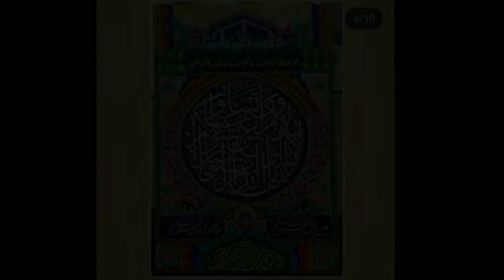CONTOH KARYA KALIGRAFI DEKORASI COCOK UNTUK MASTER KALIGRAFI INDONESIA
Sahabat Steemit. Kali ini saya akan membahas salah satu golongan yang diperlombakan dalam Cabang Musabaqah Khattil Quran. Ajang Khat Alquran/Kaligrafi pada MTQ (Musabaqah Tilawatil Quran) biasanya meperlombakan 4 golongan khat yaitu: golongan tulisan naskah atau juga disebut tulisan buku, golongan hiasan mushaf, golongan dekorasi dan golongan khat kontemporer.

Dari empat golongan khat tersebut saya akan menjelaskan khat dekorasi. Golongan Dekorasi adalah salah satu jenis kaligrafi yang diperlombakankan di MTQ tingkat Kecamatan, Kabupaten, Provinsi dan Nasional. Dekorasi dikerjakan oleh kaligrafer di sebuah papan triplek yang berukuran +-120 cm x 80 cm. Ukuran ini bisa didapatkan dengan membagi selembar triplek menjadi tiga bagian dan memotongnya dengan posisi triplek melebar/horizontal bukan memanjang. Triplek ini sebelum diberikan kepada kaligrafer telah dicat dasar warna putih. Nantinya di atas triplek tersebut akan dihiasi dengan warna-warni dari bentuk mal (Pola) yang telah disiapkan.

Jenis tulisan utama yang digunakan pada dekorasi ialah tulisan khat tsulust, bisa juga khat lain, namun lumrahya adalah tsuluts yang digunakan pada MTQ. Sedangkan khat lain juga digunakan yaitu diwani, diwani jali, ijazah, riq’ah dan khat lain untuk pelengkap.

Pada perlombaan dekorasi yang lebih banyak berperan adalah desain hiasan/iluminasi, jadi imajinasi dari kaligrafer dalam memberikan sentuhan seni sangat berperan dominan untuk menjadikan dekorasi yang indah dan serasi. Keserasian dan keindahan di sini mencakup bentuk, corak dan bunga-bunga, kaligrafer akan berusaha memadukan warna yang cocok agar terlihat rapi lebih indah, dan menarik. Kaligrafer akan berlomba dengan waktu yang diberikan +- 420 menit kemungkinan ada tambahan waktu toleransi 15 menit untuk menyelesaikan karyanya

Namun yang perlu ditekankan dalam perlombaan MTQ cabang khat Alquran aspek penilaian utama adalah kaidah tulisan: kebenaran huruf dan keserasian. Begitu juga pada dekorasi, keindahan pola dan perpaduan warna dan hiasan-hiasan adalah pelengkap, sedangkan aspek penekanan penilaian adalah kaidah penulisan khat. Kaidah ini mencakup penilaian bentuk dan proporsi huruf, Jarak spasi, letak huruf, keserasian dan komposisi antar huruf. Juga dinilai keindahan khat dan hiasan yang digunakan. Selain merupakan sebuah golongan dalam perlombaan MTQ, dekorasi adalah bagian dari syiar/seni Islam yang dengan mudah kita temukan di hiasan-hiasan mimbar masjid dan tempat lain. Kita patut berterima kasih kepada Kaligrafer yang telah mengangkat seni Islam dan terus mengembangkannya hingga sekarang